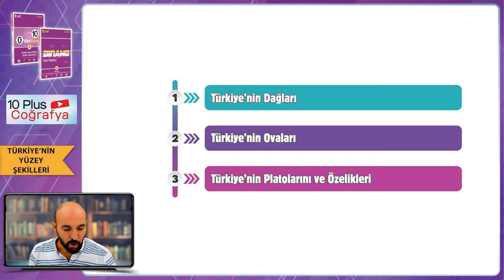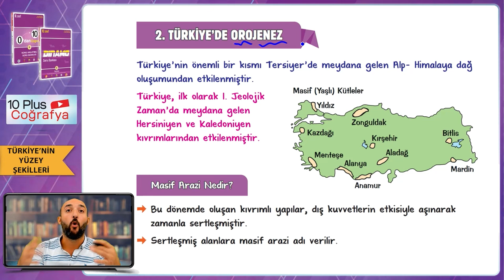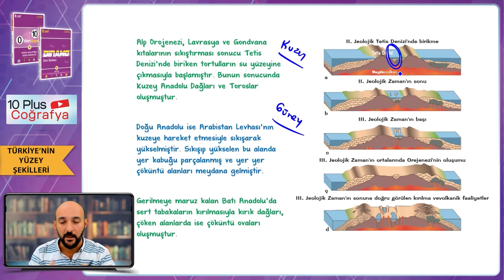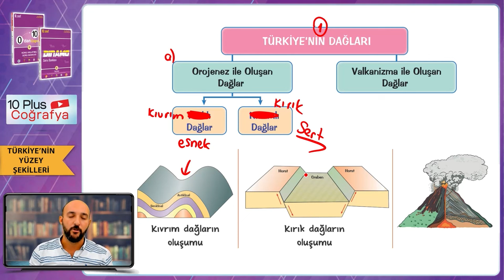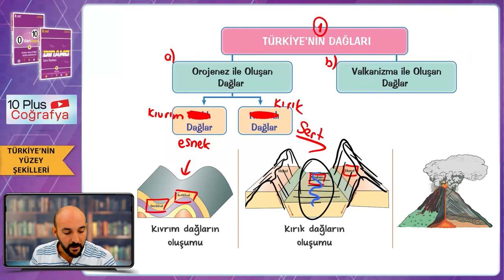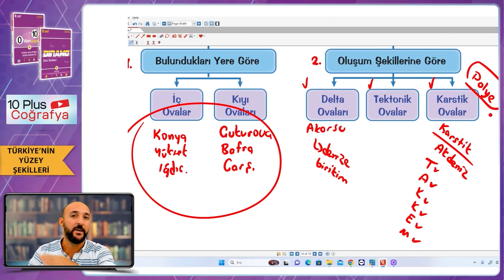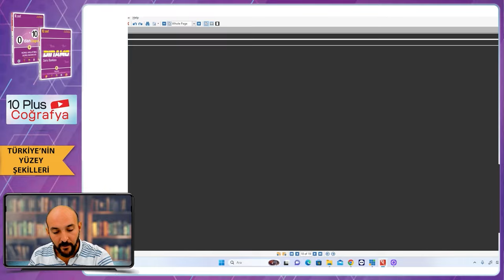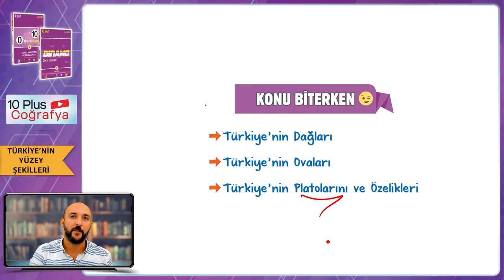Türkiye'nin Yüzey Şekilleri | 10.Sınıf Coğrafya #2024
Sene boyunca; konu anlatımları ve soru çözüm videolarıyla, tonguç yanında! Bu videoda Coğrafya dersinin "Türkiye'nin Yüzey Şekilleri" konusunu işliyoruz. Hazırsan öğrenme garantili videomuza başlıyoruz! 😎